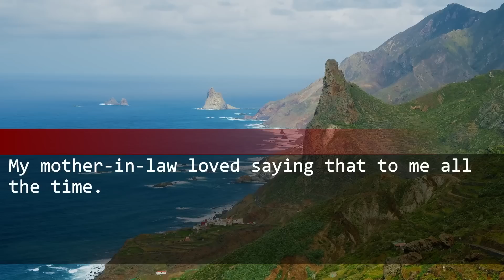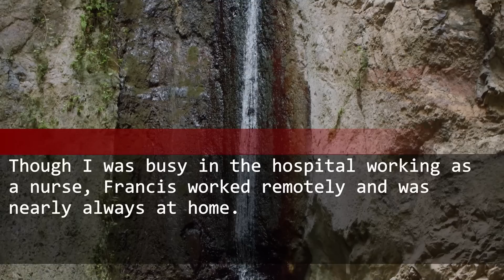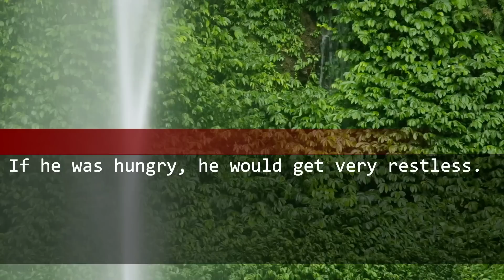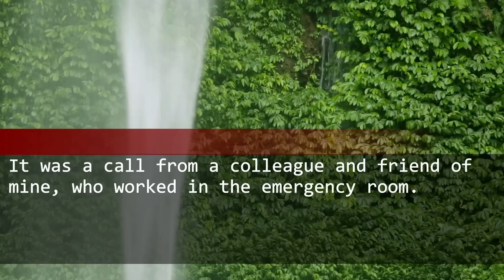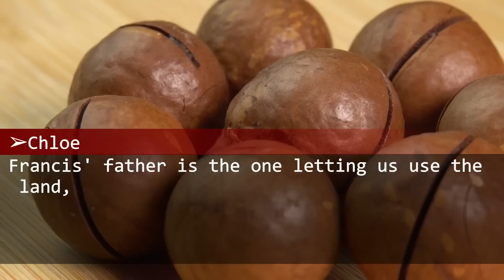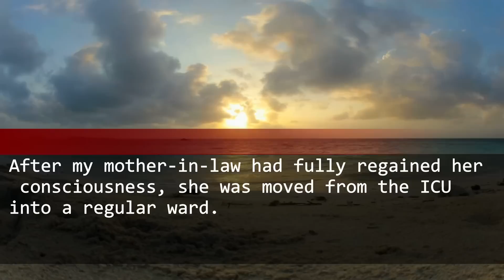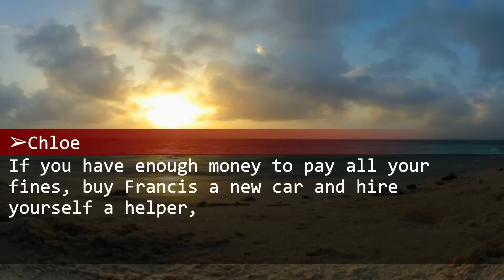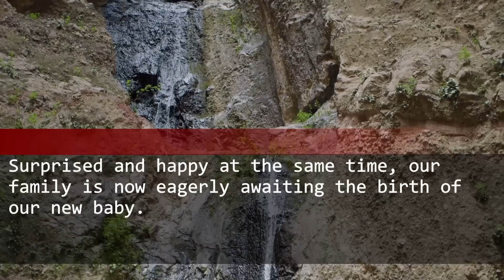When my horrible MIL was hospitalized, I got to speak to her the way she's always spoken to me...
My mother-in-law was surprised to hear me say so clearly.